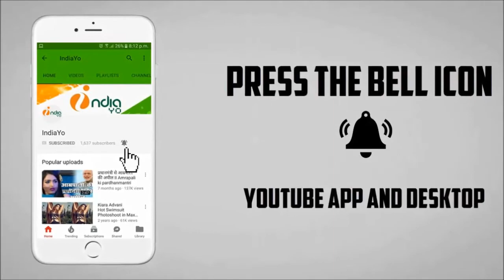खेसारी लाल यादव के बॉडी के आगे पवन सिंह की बॉडी फीकी - Pawan Singh & Khesari Lal Body